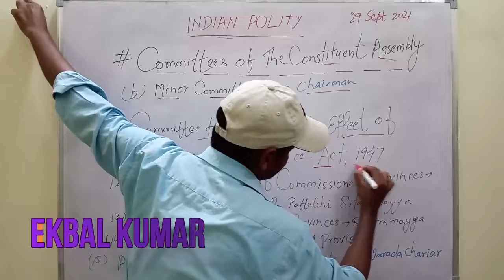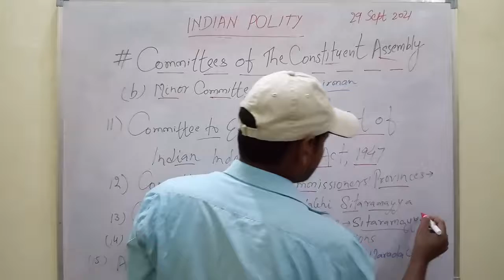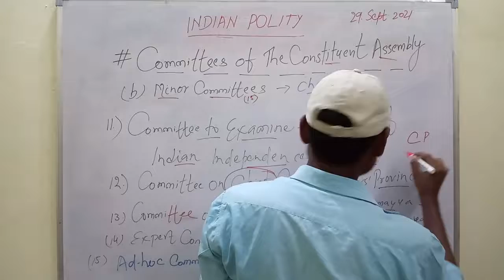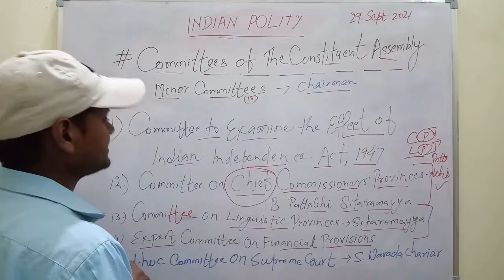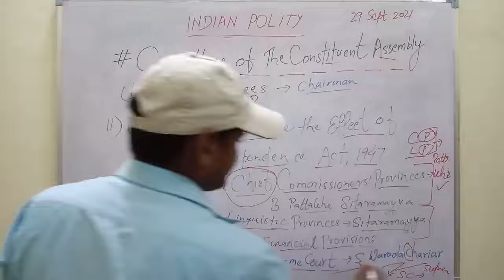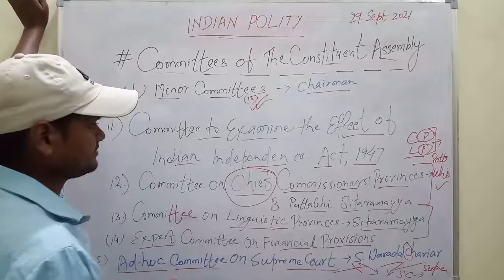Minor Committees of Constituent Assembly ( part-3/3) | Indian Polity | CONSTITUTION MAKING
Indian Polity :
IMPORTANT Minor Committees of Constituent Assembly .
Explained with TRICK TO  Memorise Easily.
Usefull for SSC. UGC NET , STATE PCS, UPSC , RAILWAY EXAMS and so on.